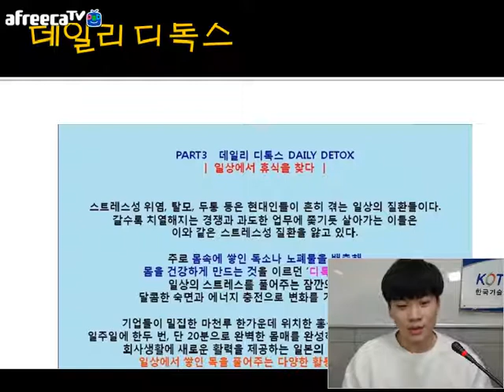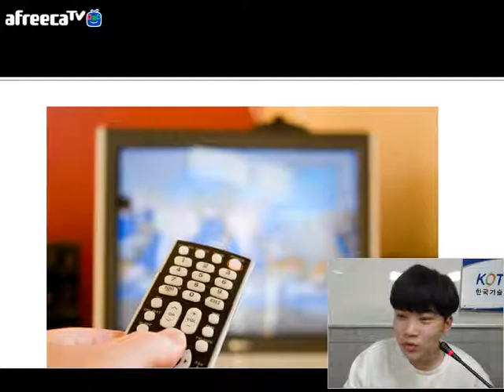[KOTERA TV] BJ카인의 세계트렌드_데일리디톡스 (170920)